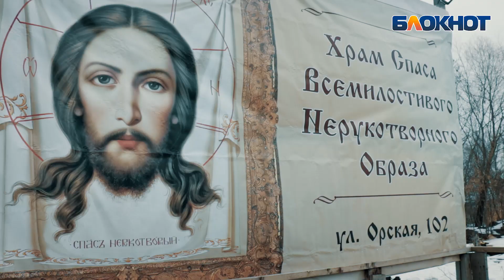Крещение в Ростове